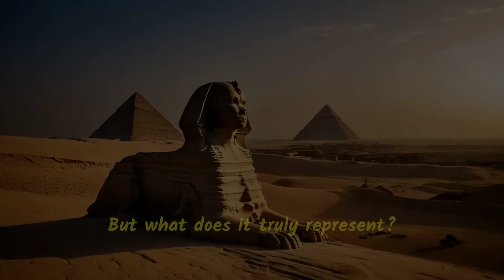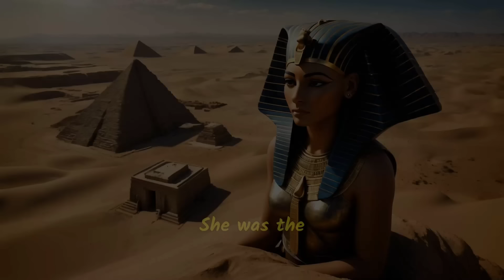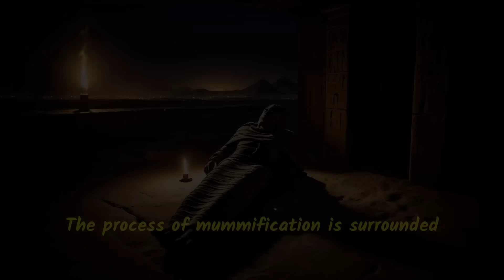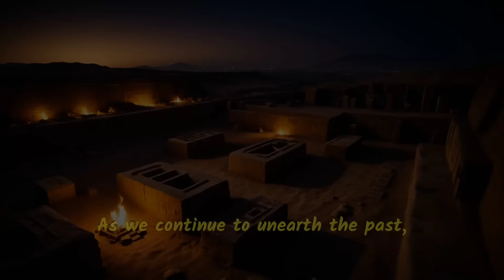Unraveling Ancient Egypt: Myths and Facts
Delve into the mysteries of Ancient Egypt, from the curse of the pharaohs to the construction of the pyramids and the symbolism of the Sphinx. Explore the significance of hieroglyphs and the deciphering of ancient texts, separating myth from reality to appreciate the civilization's profound impact on history.